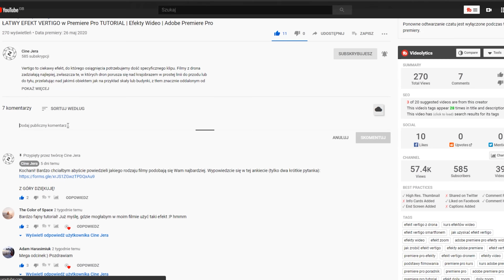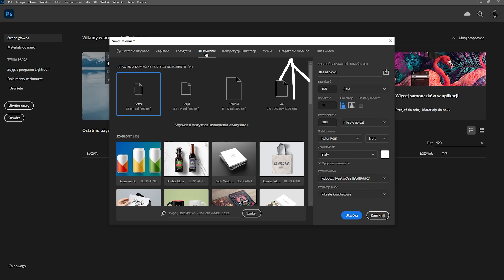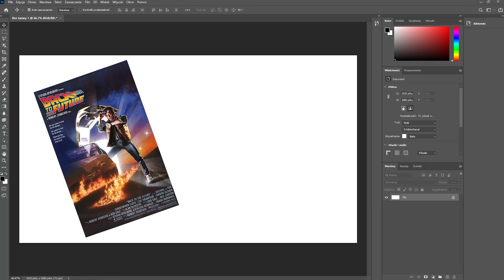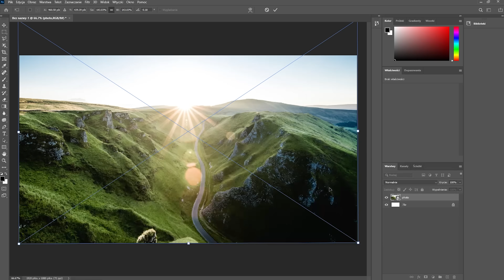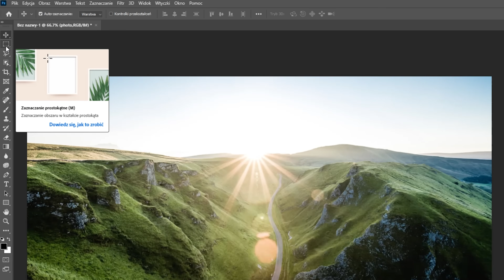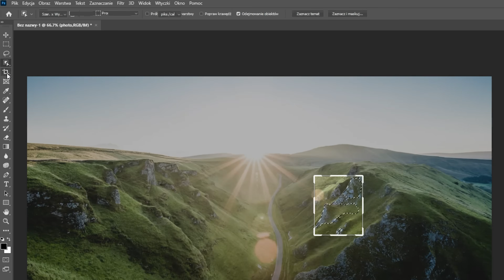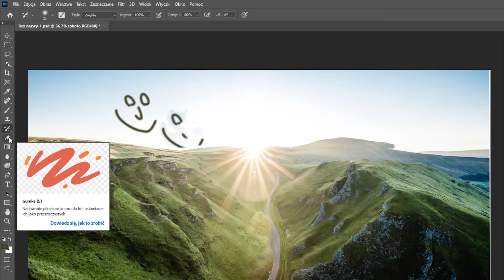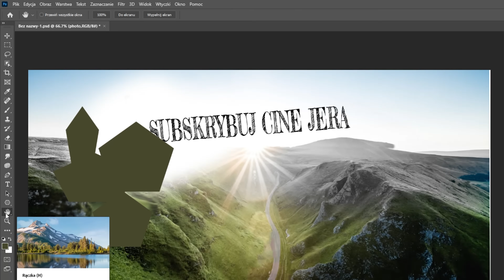ABSOLUTNE PODSTAWY PHOTOSHOPA Lekcja 1 | Photoshop dla początkujących | Kurs Adobe Photoshop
Mój najnowszy poradnik fotograficzny, pełen wiedzy i ciekawostek, jest już dostępny na Ponad 200 stron wiedzy o sprzęcie: dokładny opis i recenzja 36 aparatów, 7 kategorii obiektywów z przykładami i analiza wyników głosowania widzów! Kupując tego ebooka wspierasz tworzenie filmów na moim kanale, DZIĘKUJĘ!

Ostatnimi czasy otrzymuję coraz więcej zapytań o kurs obsługi programów z pakietu Adobe Creative Cloud, dlatego właśnie postanowiłem stworzyć ten kurs Absolutnych Podstaw Obsługi Photoshopa - oczywiście dla początkujących. Ten film jest pierwszym z serii o programie Adobe Photoshop a ta seria z kolei jest pierwszą częścią kursu obsługi całego pakietu Adobe Creative Cloud. Mam nadzieję, że informacje zawarte w tym filmie przydadzą się Wam w rozpoczęciu Waszej przygody z fotografią oraz obróbką grafiki.

Produkty Adobe jak w tym wypadku Photoshop, mają niesamowite możliwości i ogromny potencjał, a ja chciałbym podzielić się z Wami wiedzą którą ja zdobywałem przed długie lata pracy z Adobe tworząc ten właśnie kurs obsługi Photoshopa dla początkujących.

Jeśli masz jakiekolwiek pytania co do tego o czym mówię w tym filmie, bądź masz pytania na temat funkcjonalności programu Photoshop, o której jeszcze nie zrobiłem filmu, napisz o tym w komentarzach poniżej, a ja z chęcią odpowiem na Twoje pytania lub nawet zrobię film, jeśli temat jest wystarczająco rozległy.

Korzystając na co dzień z różnych programów na naszych komputerach, często intuicyjnie używamy ich wbudowanych funkcji. Aby móc powiedzieć, że naprawdę umiemy posługiwać się danym programem musimy rozumieć co każda z używanych przez nas opcji oznacza, niekoniecznie tylko jaki daje efekt.

W tym kursie, postaram się przekazać Wam informacje, które pozwolą Wam używać pakietu Adobe Creative Cloud ze zrozumieniem.

Ci z Was, którzy mieli już do czynienia z Photoshopem, którym się zajmiemy w tym filmie, mogą się troszkę nudzić ponieważ dla potrzeb tego kursu, zakładam, że po raz pierwszy włączyliście ten program i stawiacie swoje pierwsze kroki w obróbce zdjęć.

Jeśli w trakcie tutorialu przyjdą Wam do głowy pytania lub jeśli coś nie jest wystarczająco jasno wyjaśnione, napisz o tym w komentarzach poniżej a ja postaram się wszystko dokładnie wyjaśnić.

00:00 Wprowadzenie do tematu kursu Adobe Photoshop.
01.30 Pierwsze kroki w Adobe Photoshop - Utworzenie nowego dokumentu.
01:45 Jak dobrać parametry nowego projektu w Photoshopie?
02:39 Szablony dokumentów w Photoshopie.
03:21 Jak zaimportować zdjęcie do Photoshopa?
03:42 Jak dopasować rozmiar zaimportowanego zdjęcia do projektu?
04:29 Wprowadzenie do warstw do programie Photoshop.
05:08 Najważniejsze narzędzia Photoshopa!